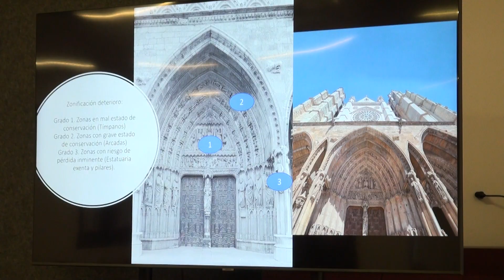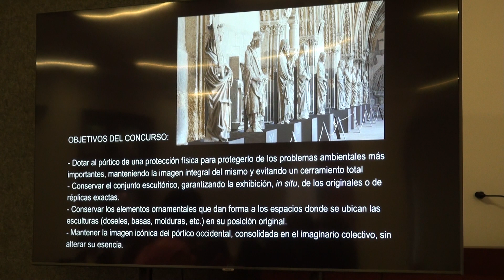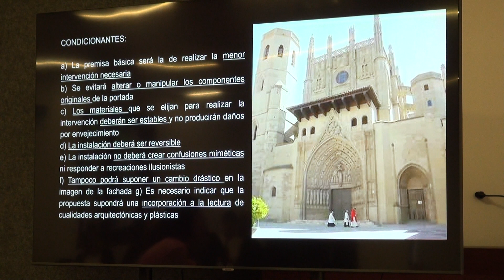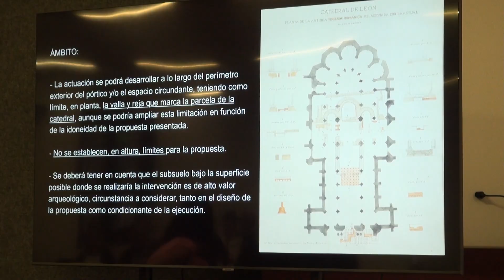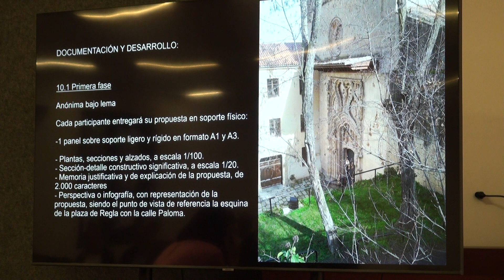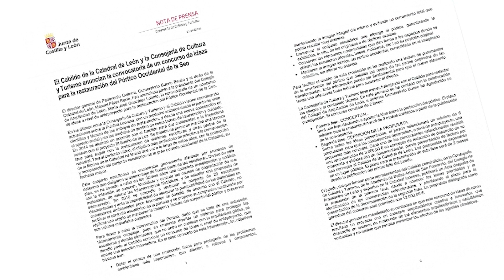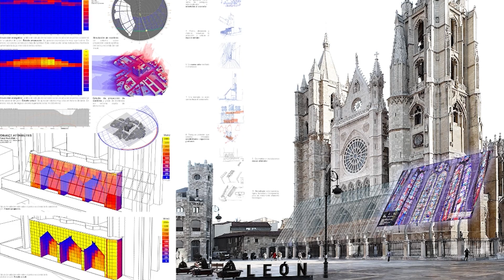El pórtico occidental de la Catedral de León. Concurso de ideas.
La iniciativa del concurso de ideas para la protección del pórtico.
Milagros Burón Álvarez. Jefa de Servicio de Conservación y Restauración.
El pórtico occidental de la Catedral de León: Piedra de toque para la reflexión.